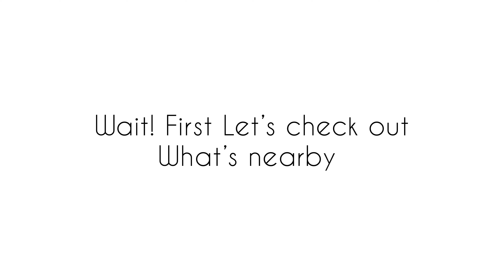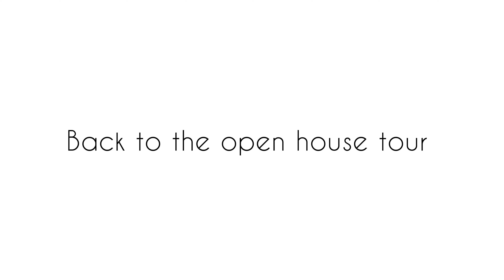Los Feliz LA, CA 90027 House Hunting Video For Buyers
Los Feliz and Silver Lake are pretty hard to beat in the real estate market. Proximity to DTLA, freeway access, shops, bars, stores, and trendy places to eat. See what you can buy under $2.5 million in Los Angeles, CA. Posting content for buyers looking to buy a home in the Los Feliz and Silver Lake areas in Los Angeles, CA. Listing info is linked below.

My name is Victoria Munoz, and I am a COMPASS AGENT working with buyers who need help finding a home in Silver Lake and adjacent Los Feliz. This home fits all the criteria. Come with me to check out this beautiful homes for sale in Los Feliz, CA

COMAPSS AGENT
Karen Lower